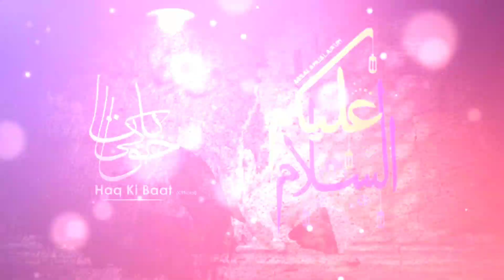Allah Ki Rehmat Se Mayoos Kabhi Mat Hona | Abdul Habib Attari | Life Changing Bayan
درود پاک پڑھیں ❤️